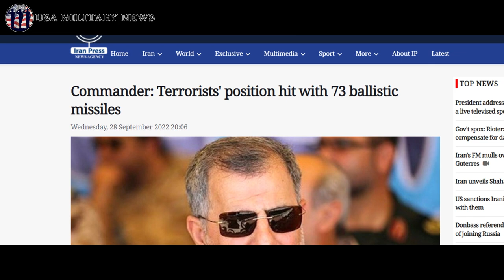Iran Fires 73 Ballistic Missiles And 15 Kamikaze Drones Hit Iraq Kurdistan | Iran News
Brigadier General Mohammad Pakpour said, the IRGC forces destroyed the strongholds of the terrorist groups, deep in the Kurdistan region with 73 ballistic missiles and scores of suicide drones...

News On 29 Sept, 2022